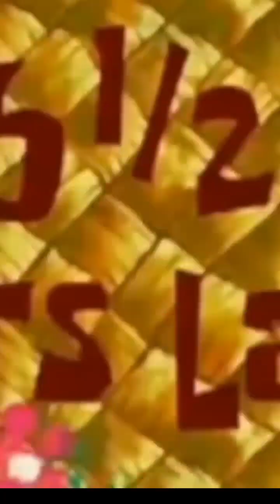cook with comali season end